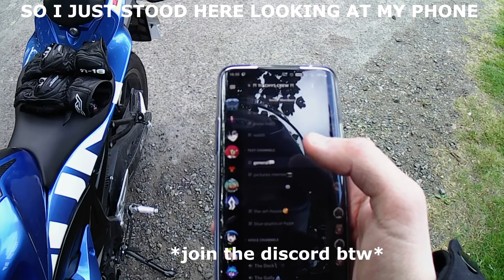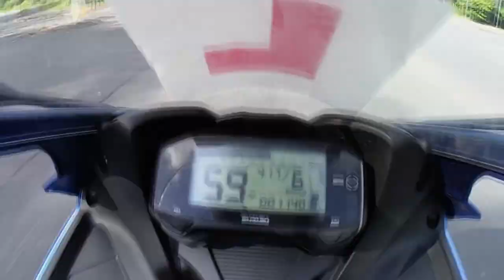I FOUND THE CASTLE